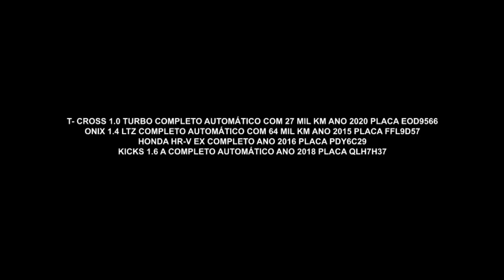Troque de carro | Mano Car | Webmotors | Gazeta Motors